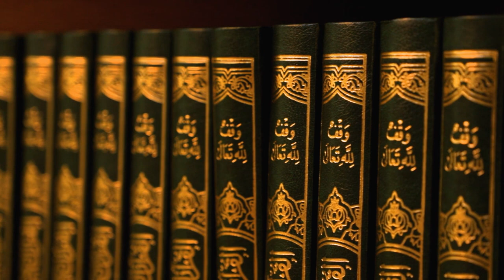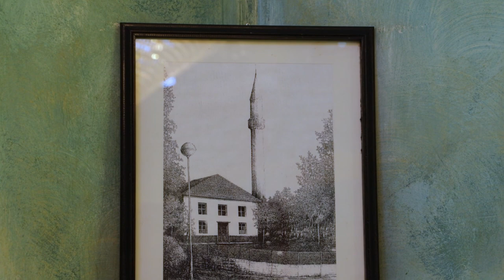Dokumentarni film "KANDILJI" (NAJAVA)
Dokumentari film “Kandilji - 220 godina Gradske džamije” snimljen je povodom 220 godina od izgradnje prnjavorske Gradske džamije.

Scenario i režija: ADNAN SELIMOVIĆ
Montaža: JUSTIN JUSUPOVIĆ
Kamera: ANĐELA KARAĆ
Muzika: NEDŽAD GRBIĆ
Dizajn: ANA MARINKOVIĆ